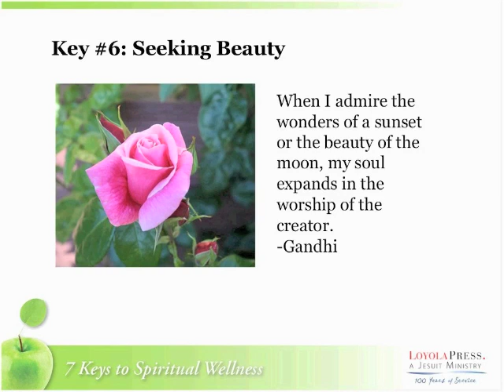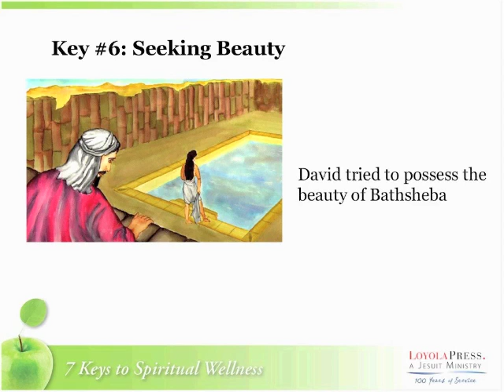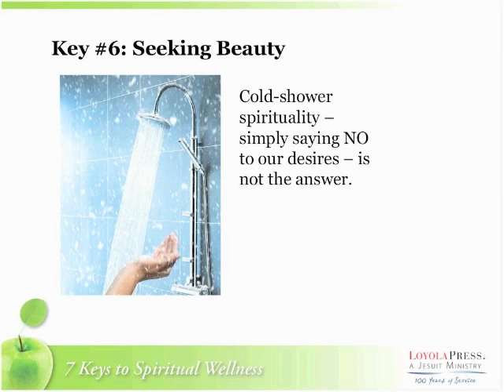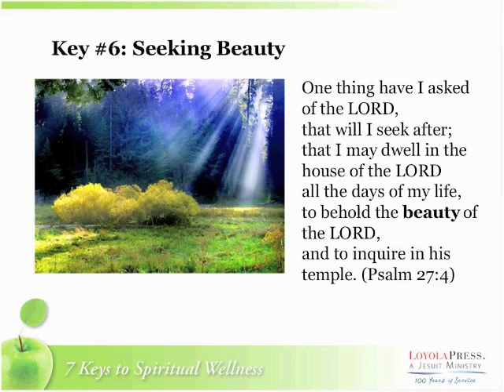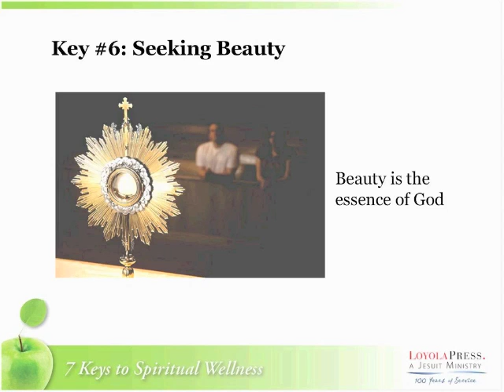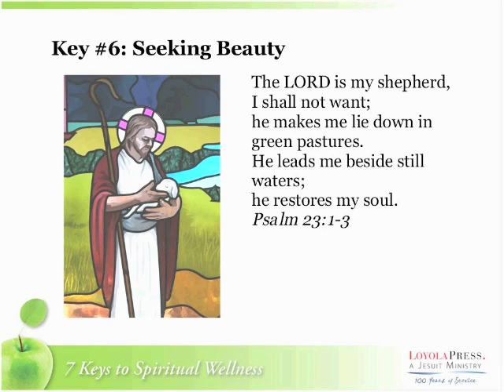7 Keys to Spiritual Wellness: Key 6 Seeking Beauty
Joe Paprocki's "7 Keys to Spiritual Wellness: A Webinar for Easter People," explores seven ways in which we can be renewed by the grace of the risen Christ.

Featuring principles from Paprocki's book, "7 Keys to Spiritual Wellness," the webinar discusses ways to identify and strengthen aspects of your spiritual life as well as ways to actively seek the good of others.